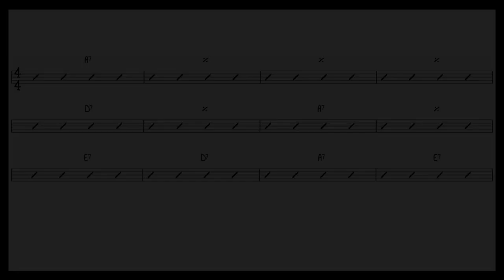Lead the Blues I - Full Play-Along, 100 bpm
Since  you can play the full Lead The Blues Theme, now you can play along with the Lead the Blues Band for playing the licks faster!

The Lead the Blues lessons of Popwise-Online are the best way to easily learn to play a cool solo over a 12 bar blues. You can learn to play the blues from the absolute beginning (level 1, 60 bpm) or you can start from a higher level (up to level 7, 120 bpm!). See for this video’s the following links:

Have fun!

We like it if you leave some comments (tips, questions) below ;)